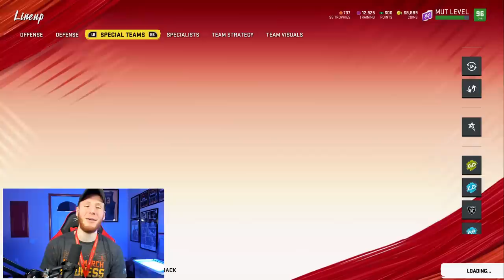I LOCKED UP his wildcat every play... Almost 😉 [K-Aus Coaching Ep 15] - Madden 20 Pro Gameplay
2000 LIKES for TWO Theme Team Episodes Per Week
►Ebooks can be found on:

►In this Madden 20 Gameplay Video, my opponent runs Wildcat almost every play and I do my best to contain it!

ALL MUSIC:

Hot Route Intro, Base Intro, + Background beats:
Times: 00:05, 00:17, 08:20, 11:49, 15:30

►Artist: Cjbeards
Song: Fire and Thunder
Time: 16:49

►Music: Keys of Moon Music - The Epic Hero at 19:36

ALL SOUND EFFECTS:

►Intro 808 Base Drop Sound Effect
Created by: langdonrry
Time: 00:17

►Cartoon Throw Sound Effect
Created by: copyc4t
Time: 05:22, 19:41

Time: 20:12